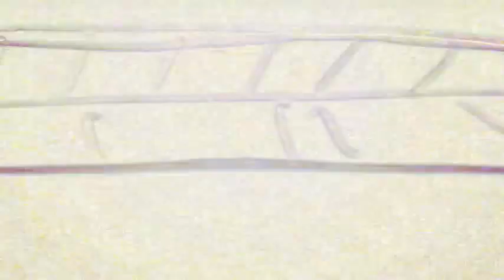The Mysterious Walking Lungfish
Breaking News: From Africa the mysterious walking lungfish is in evolution and migrating to land the air-breathing lungfish is the talk of the day.